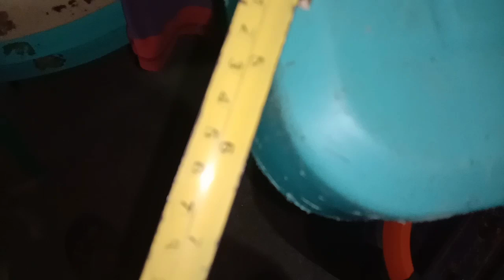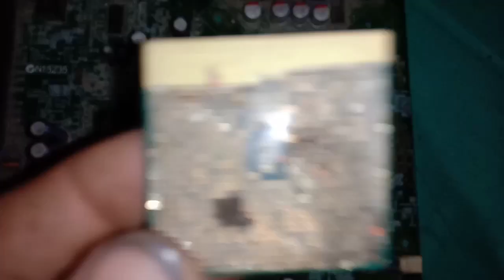L rod paano gawin gold detector gaano ka acurite yamashita tressure